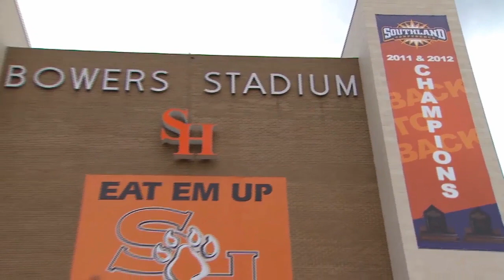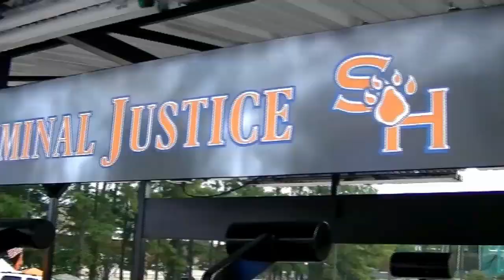Best Under the Radar Atmosphere: Sam Houston State Bearkats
There are not many college venues in the state of Texas where fans can see a championship caliber football team play on a weekly basis. Bowers Stadium seats nearly 13,000, but feels like a lot more when at capacity. Home to the nation's longest home winning streak of 18 games, the fans play a big part, especially the student section which is positioned right behind the visiting team bench.